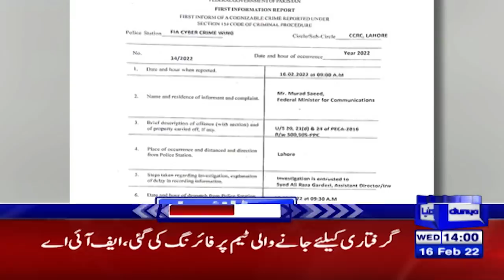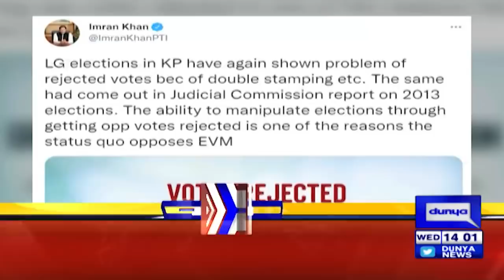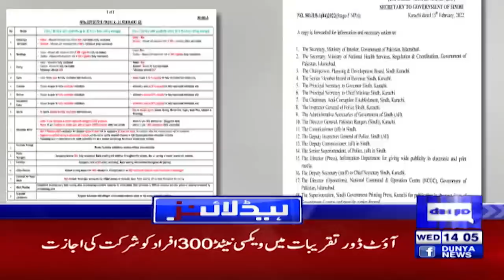FIA tells reason behind Mohsin Baig arrest | Dunya News Headlines 02 PM | 16 Feb 2022